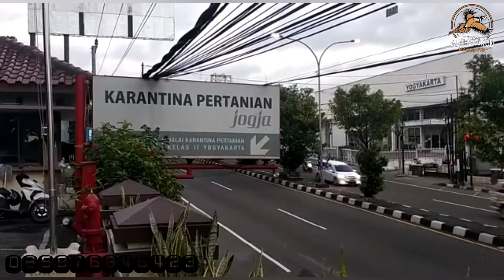BELAJAR BERSAMA TERKAIT MERAK BIRU INDIA I BURSA AYAM HIAS MAGELANG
halo,
salam lestari..

pada video kali ini, saya akan memperkenalkan merak biru kepada teman-teman dan sekaligus akan memperlihatkan kepada teman2 terkait pengiriman merak biru..

simak video ini sampai habis yaa.

"melayani pengiriman seluruh indonesia"